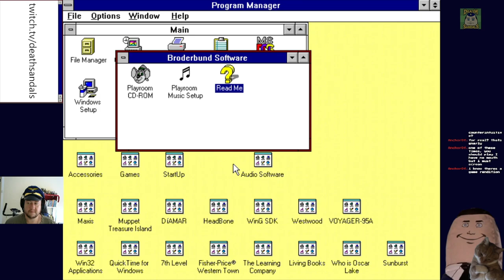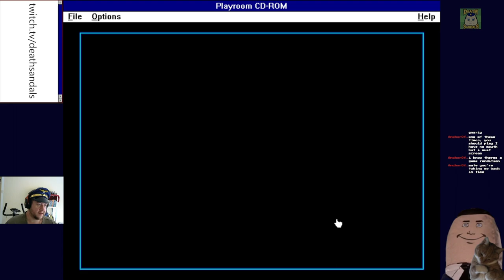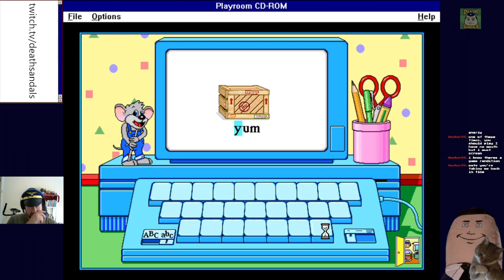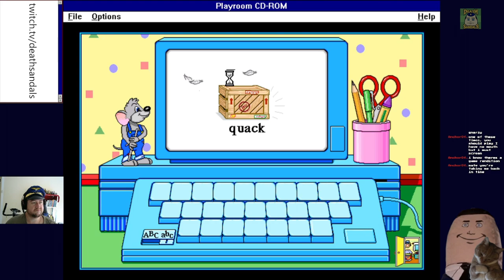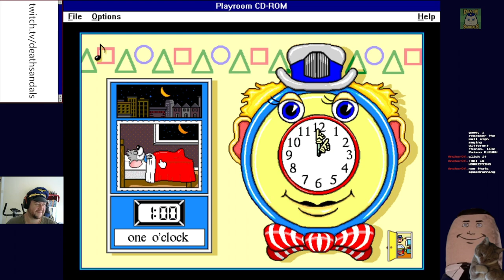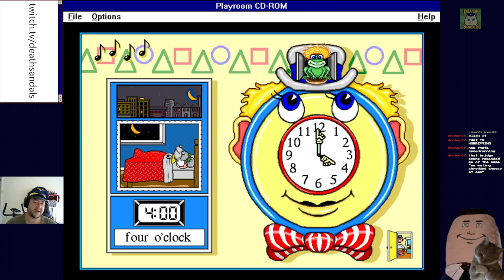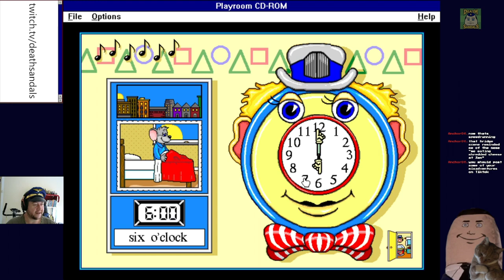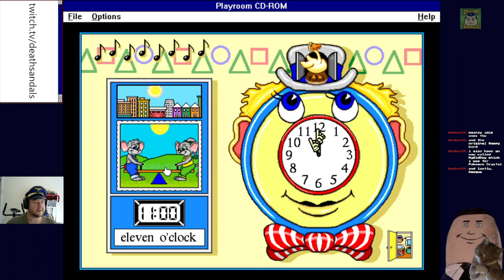The Playroom (Windows 3.1): Kid Fun from Broderbund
They have to stop giving me these painting/sticker minigames.